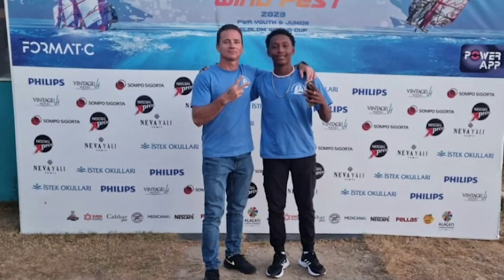MAGAZINE SPORTS: 25-10-2023